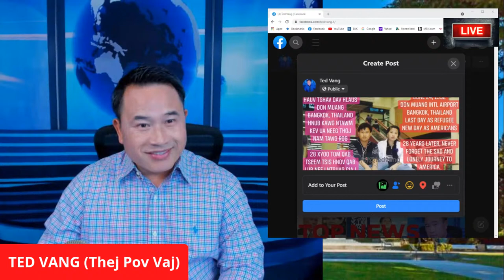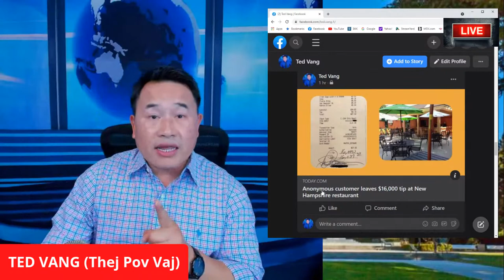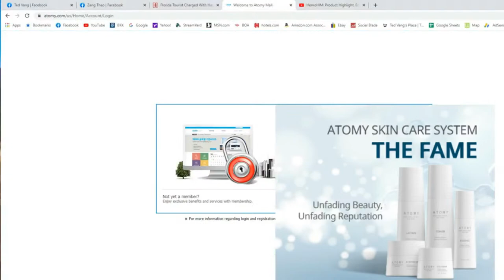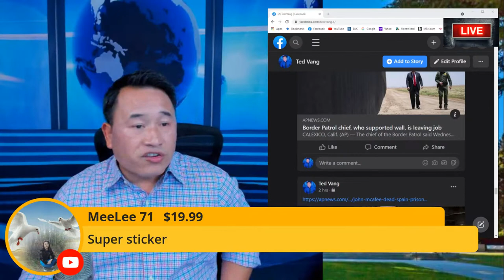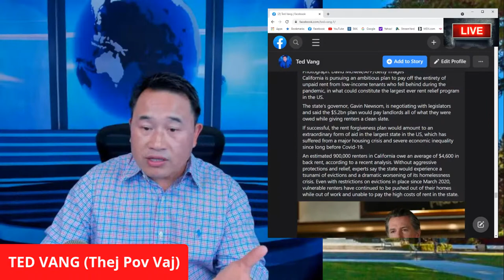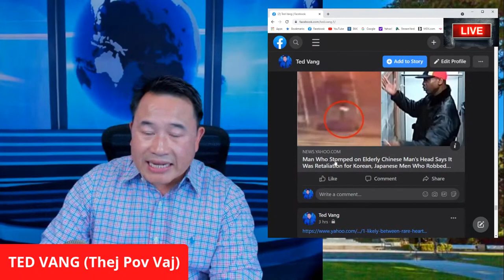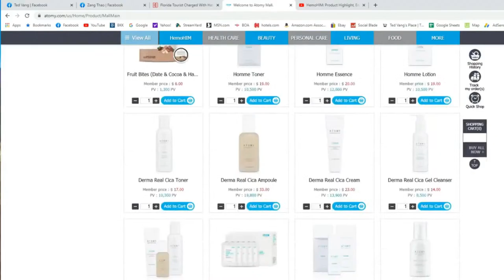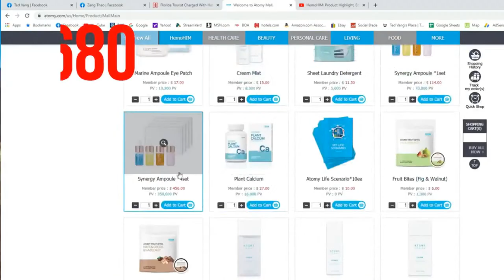TOP NEWS PLUS * THAM XOV XWM NTIAJ TEB NROG TED VANG 06/23/2021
1. Women's Walking Shoes Sock Sneakers Mesh Slip On Air Cushion Lady Girls $34.99
2. Women's Walking Shoes Sock Sneakers Slip on Mesh Air Cushion Comfortable Nurse Shoes Wedge Working Shoe Platform Easy Loafers Black 8 $33.99

1. Hand Forged Cleaver Knife Bone Cutting 7 Inch High Carbon Steel Heavy Duty Meat Butcher Knife $32.99
2. Kitory Meat Cleaver Butcher Knife Bone Cutter Multi-Purpose Dual Edges Heavy Duty Kitchen Chopper Knife $37.95
3. Meat Cleaver Heavy Duty Bone Cutting Knife $39.99
4. SHI BA ZI ZUO Heavy Duty Cleaver Butcher Knife for Chopping Bones $46.18
5. UltraSource-449300 Dexter-Russell Heavy Duty Cleaver, 8-inch, Stainless Steel $49.60
6. LUB HOM RIAM: Work Sharp Knife & Tool Sharpener Mk.2 $79.95
7. ZEB HO Sharp Pebble Premium Whetstone Knife Sharpening $38.99

1. Ultrax Labs Hair Surge | Caffeine Hair Loss Hair Growth Stimulating Shampoo 8 oz $79.95
2. PURA D'OR Biotin Original Gold Label Anti-Thinning $39.99

TSHO ZOO NKAUJ:
1. Tsho Txiv Neej Zoo Nkauj $23.99
2. TSho txiv neej tes ntev zoo nkauj $26.95
3.

DAD:
1. Orient TriStar Mens Classical Automatic Gold Steel Watch AB00002C $239.00
2. ORIENT"President" Classic Automatic Sapphire Watch Two Tone Gold EV0J002C $800.00
3. ORIENT"President" Classic Automatic Sapphire Watch Two Tone Gold EV0J002W $800.00
4. $800.00
 $239.00
 MOM:
$89.97

UPDATED HEALTH PRODUCTS:
5. Palmer's Cocoa Butter Formula Moisturizing Skin Therapy Oil for Face with Vitamin E Rosehip Fragrance Rose, 1 Fl Oz $8.93

PERONAL SAFETY:
1. brand_sabre Red Home Defense Pepper Gel with Wall Mount, 32 Bursts, 25 Foot (7.6 Meter) Range, UV Marking Dye Helps Identify Suspects, Full Hand Grip, Pin Safety, Gel is Safer (Multi $48.75
2. SABRE RED Tactical Pepper Gel with Belt Holster – Gel is Safer – Maximum Police Strength Gel OC Spray, Quick Access Flip Top, 18-foot (5.5 m) Range, 18 Bursts – Designed for Security Personnel $11.66

HOME SECURITY:
1. Ring Video Doorbell 3 Plus – enhanced wifi, improved motion detection, 4-second video previews, easy installation $199.99
3. All-new Ring Video Doorbell 4 (2021 release) with Echo Show 5 (Charcoal) $289.98
4. Blink Outdoor – wireless, weather-resistant HD security camera with two-year battery life and motion detection, set up in minutes – 5 camera kit $279.99
5. Blink USB flash drive for local video storage with the Blink Sync Module 2 $14.99
6. 256GB Blink USB Flash Drive for Local Video Storage with The Blink Sync Module 2 Mount (Blink Add-On Sync Module 2 is NOT Included) $35.99